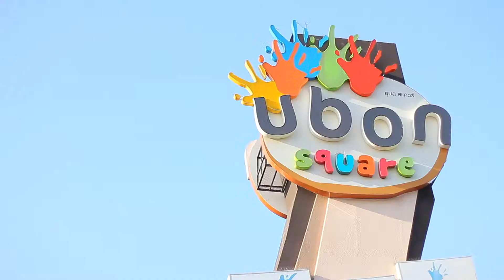สหกรุ๊ป แฟร์ 2015 อุบลราชธานี 30วินาที